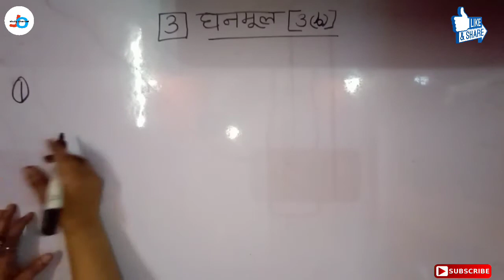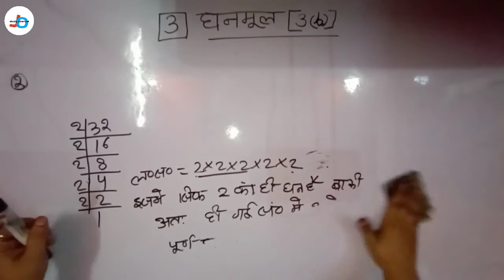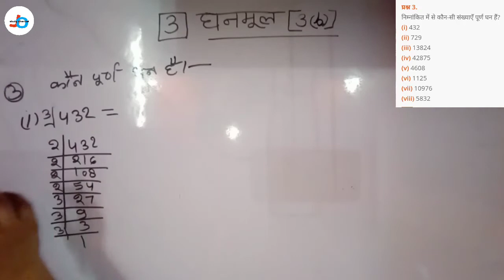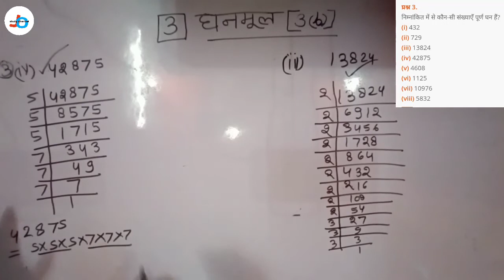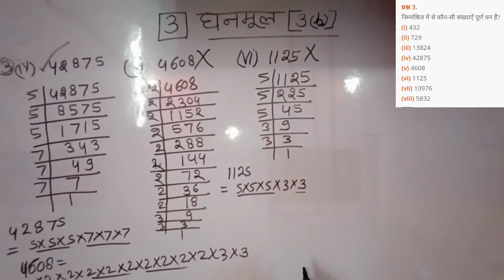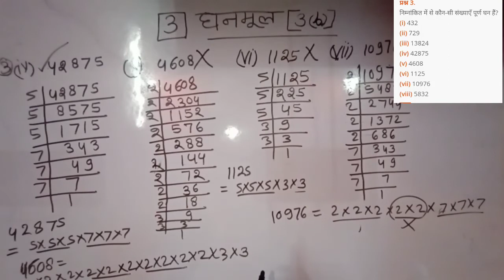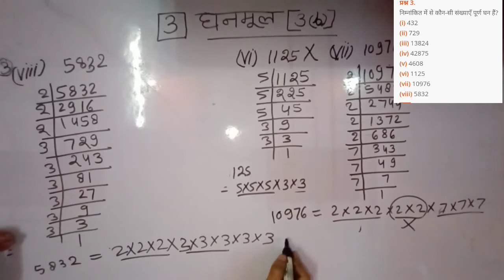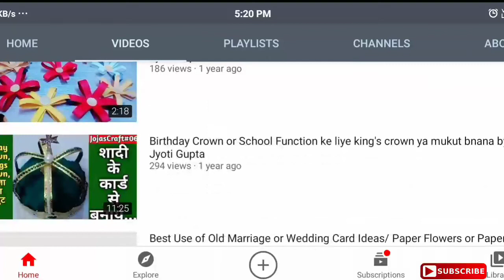UP Board | Class-8 | गणित | Chapter-3 | Ex-3(b) qu.-1,2&3 | घनमूल | Jojas Study | Jyoti Gupta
Jyoti Gupta | UP Board | Class-8 | गणित | Chapter-3 | Ex-3(b) qu.-1,2&3 | घनमूल | Jojas Study | Jyoti Gupta

Hello...

thanks...

1- 6:00am. Ek जीवनी (Sunday)
2- 7:00am. .CA (Daily)
3- 8:00am. GK ज्ञान (Mon, Wed, Fri)
4- 8:00am. Special EngliDaiStudmy
                                    (Tues, Thu, Sat)
5- 9:00am. Computer (Daily)

6- 10:00am. EVS पर्यावरण (Daily)
7- 11:00am. CTET Solved Question
                                     Paper (Daily)
8- 12:00pm. Maths गणित (Daily)
9- 02:00pm. CDP बाल विकास (Daily)
10- 04:00pm. English अंग्रेजी (Daily)
11- 06:00pm. Hindi‌ हिंदी (DaiStudm
Special Batches
12- 7:00pm. NCERT Notes all
                                     subjects (Daily)

13- 8:00pm. Zero level to High with
                                      Maths(Daily)

14- 9:00pm. Hindi Reading And
                                     Writing (Daily)

15- 10:00pm. English Reading And
                                      Writing

16- 11:00pm. Indian Constitution
                                     (संविधान) (Daily)